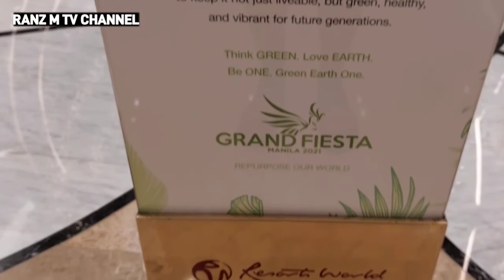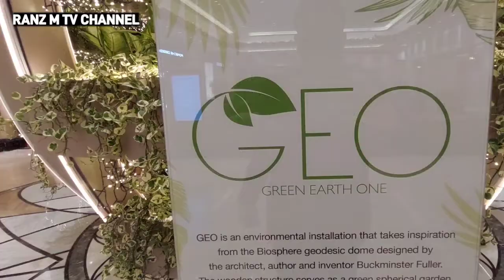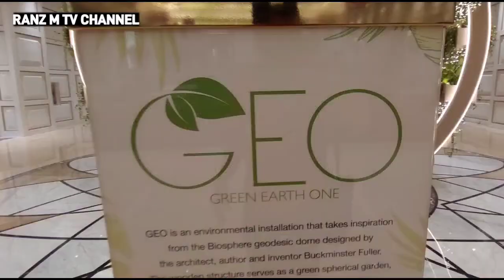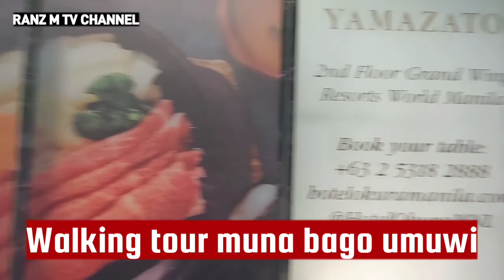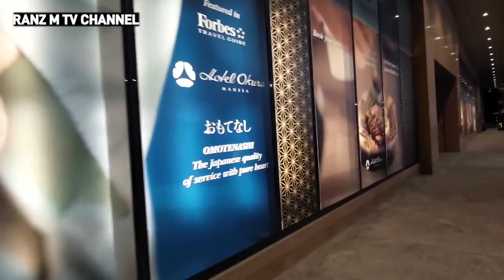SPHERICAL GARDEN | GEO - GREEN EARTH ONE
GEO ia an environmental installation that takes inspiration from the Biosphere feodesic dome designed by the architect, author and inventor Buckminster Fuller. The wooden structure serves as a green spherical garden, featuring plant species and varieties that have been chisen foelr their beauty and ability to thrive indoors.

The whole installation symbolizes the Earth, as well as the rich and tragile life it supports. GEO serves as a beautiful and creative reminder that we have only one planet and that we have to stand as one if we are keep it not just liveable , but green, healthy and vibrant for future generations.